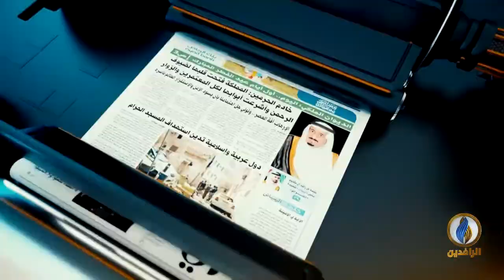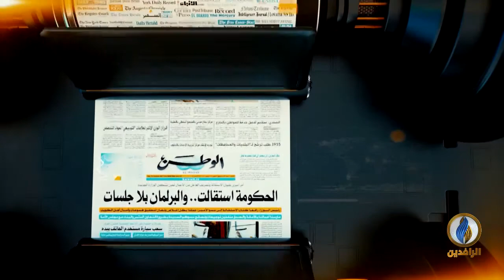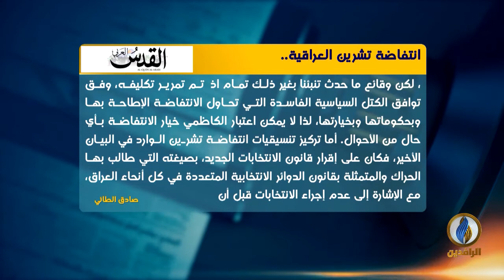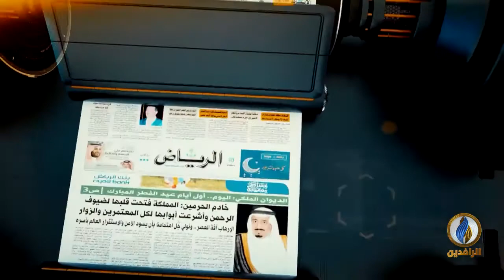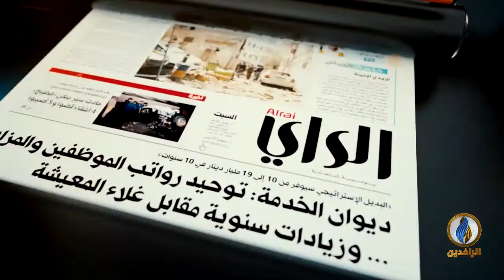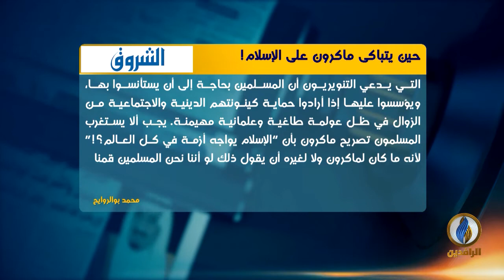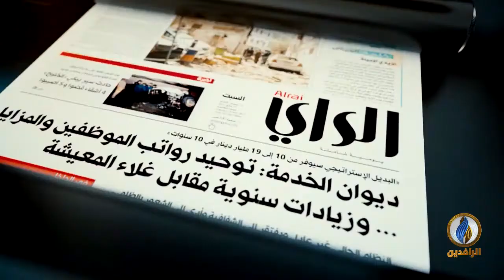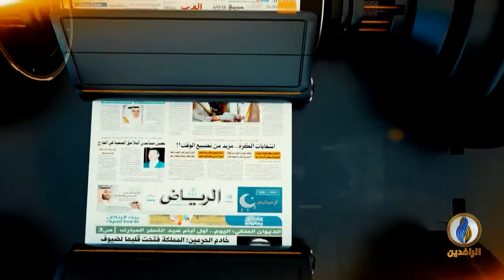صدى_الأقلام | 5 - 10 - 2020